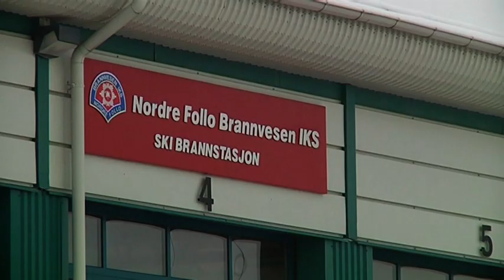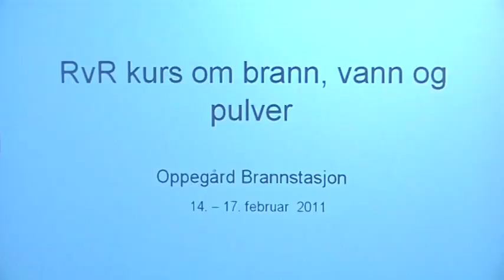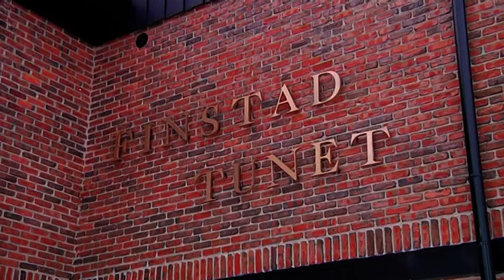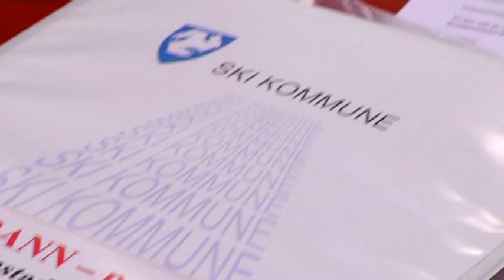Livet på brannstasjonen - episode 9